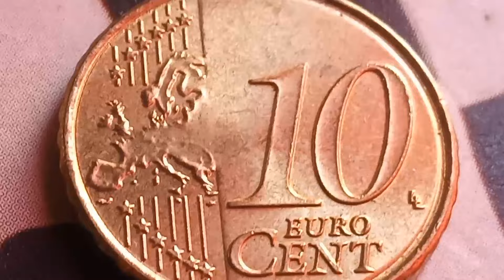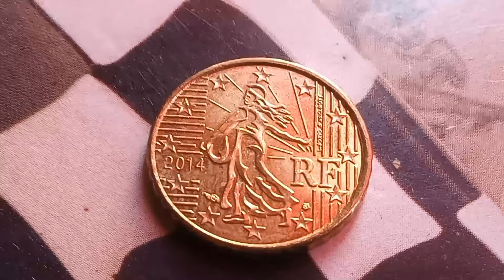ULTRA RARE 👉 € 750,000.00 👈 MOST EXPENSIVE 10 CENT EURO WORTH BIG MONEY